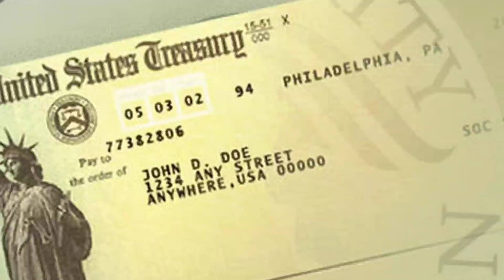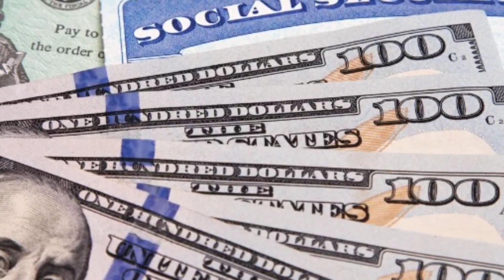Social Security $200 INCREASE Pushed By Bernie | Latest Update SS SSI SSDI Low Income, Seniors,VA